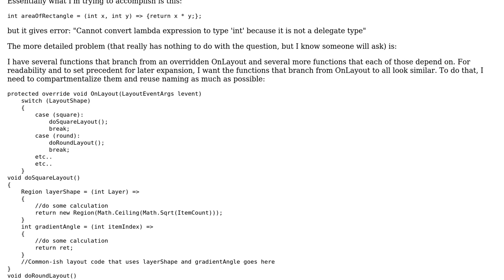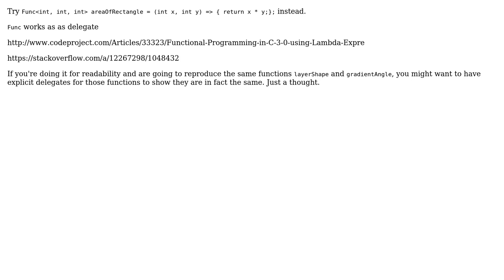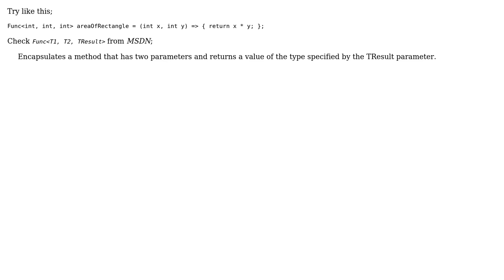How to define variable as lambda function? (4 Solutions!!)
How to define variable as lambda function?

With thanks & praise to God, and with thanks to the many people who have made this project possible! | Content (except music & images) licensed under CC BY-SA | Music | Images & others | With thanks to user Still.Tony user Soner Gonul user Shane Andrade user D Stanley user AppFzx and the Stack Exchange Network Trademarks are property of their respective owners. You are responsible for your own actions.